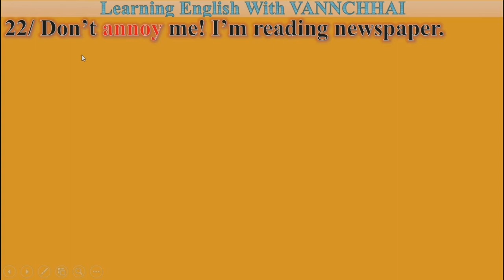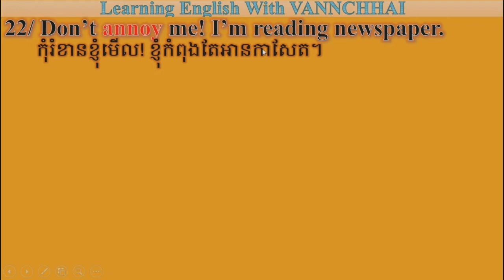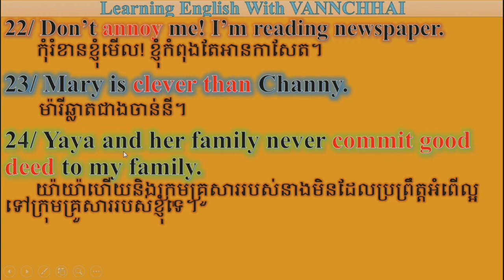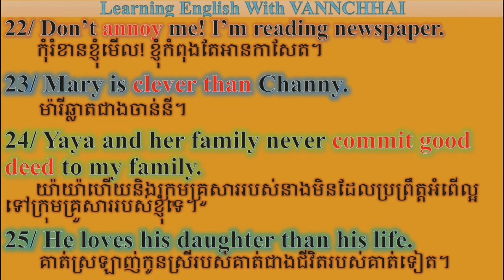English 2021/ Sentences and vocabulary for speaking and writing, useful for students